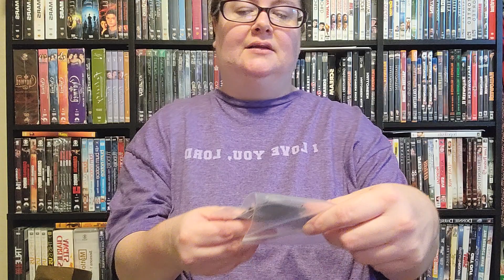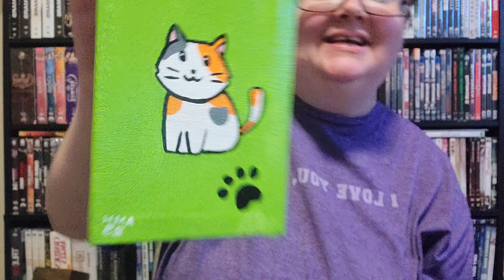Kelloween 2023: Episode 8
what I got at the Maker's market and shops